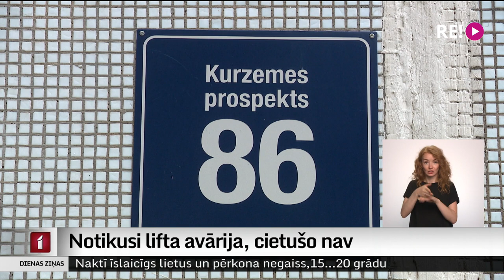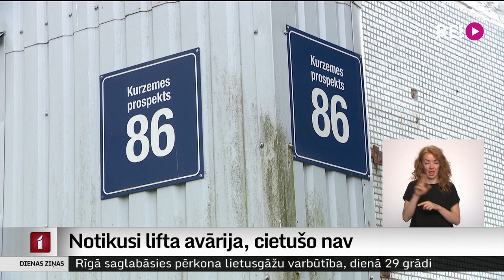Notikusi lifta avārija, cietušo nav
Šodien Rīgā kādā daudzstāvu mājā šķietami kritis lifts. Avārijas brīdī tajā bijusi sieviete, kura ievainojumus nav guvusi. “Rīgas namu pārvaldnieks” saka, ka lifts kritis no 9. stāva un apstājies tikai pie ceturtā, bet lifta uzturētājs apgalvo, ka tā ir apmelošana un nekas nav noticis. Plašāk stāsta Dāvids Freidenfelds.